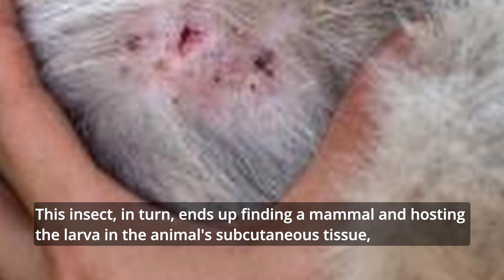Entrou no cachorro | Dermatobia hominis, Dog Larva of the botfly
Cães e gatos de qualquer raça, sexo ou idade podem a desenvolver a doença. Pets próximos a ambientes silvestres como florestas, matas ou fazendas apresentam a doença com maior frequência, no entanto, sua ocorrência também é comum em animais que habitam áreas urbanas. A doença é mais rara nos gatos devido ao seu hábito de higienização da pelagem frequente, porém eventualmente pode ocorrer.